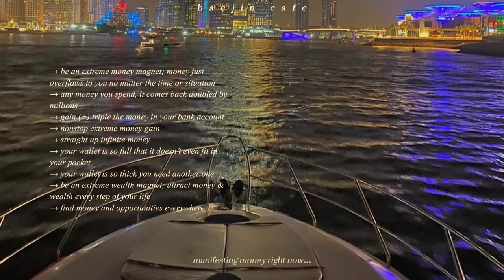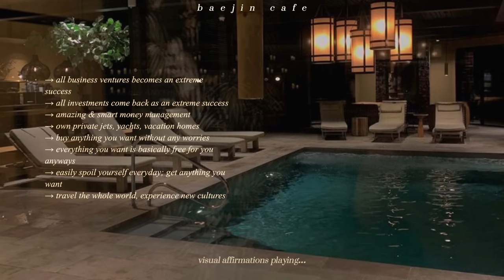modern royalty life 💳 infinite money glitch + extreme luxurious lifestyle 🥂 manifesting audio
read description ♡

time stamps . .
0:00 intro
0:50 affirmations

check pinned comments for clear view of affirmations!!

🌨️ : notes, tips and faq

⤷ this is an affirmation audio/subliminal
⤷ SUPER powerful positive affirmations
⤷ both i + you affirmation format
( + repeated affirmations for max effectiveness )
⤷ visual affirmations in the video
⤷ headphones recommended 🎧

⤷ strong booster included! + mental & physical health, good luck, self love, positivity + overall protection and happiness magnet affirmations ♡

⤷ can be used by anyone, regardless of your gender, where you’re from, your language 🤍

the rain sounds made by me and the video is completely edited by me 🫶🏻
you can put music on top for your personal use only, please don’t repost my videos!

these videos are based on quiet affirmations (such as “i am in a positive state of mind.”) under the audible sound, which is perceived by your subconscious mind and can make improvements according to what the topic is.
it is commonly referred to as affirmation audio or subluminal.

this is a safe place, be kind to yourself and others ♡

🔭 about me :
my name’s simin
i love kiyo (my cat)
sub user + maker since 2017!
19 august 04